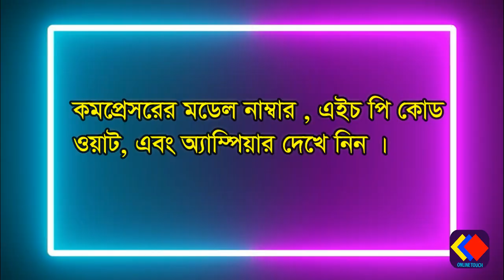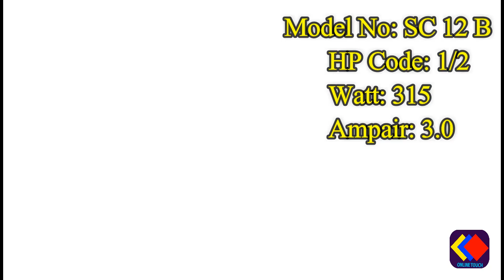কমপ্রেসর মডেল HP Code , Whatt, Ampair দেখে শিখে নিন ।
আজকে আমি আপনাদরে সাথে শেয়ার করেছি কমপ্রেসর মডেল , HP Code ,  Whatt,  Ampair যা আপনাদের কাজের ক্ষেত্রে অনেক উপকারে আসবে । প্রতিটি টেকনিশিয়ানের জানা থাকা ধরকার । আশা করি ভিডিত্ত টি আপনাদের ভালো লাগবে । ধন্যবাদ আপনাকে ।